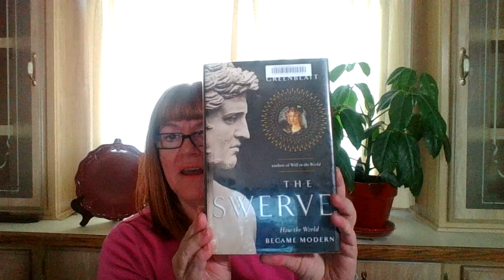THE SWERVE written by Stephen Greenblatt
ATOMS, written about 2 thousand years ago! Lucretius's book titled, "ON THE NATURE OF THINGS" was found by a book hunter in 1417 who had embarked on a new career since he found himself out of work as the Pope's secretary. There is so much packed into this book. The author has quite a lot on the Alexandria Library (look in the notes at the back of the books). He covers the evolution of books, how the printing press put copyists out of business and high level language, books which are meant  for only a few to understand. A wonderful author who shares his knowledge for readers like myself, who really never understood what the Renaissance was and why it came about. Very reader friendly. Thank-you, Mr. Greenblatt. JM